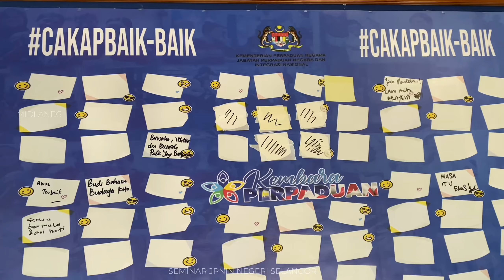JPNIN Negeri Selangor| Seminar | Midlands Convention Centre | 18.08.2024 | Shah Alam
Facilities Included As Below : -

- Fully Air Conditioned Venue;
- 1 + 6 Led Screens
- Performance Quality PA System;
- Stage Effects Lighting System;
- Banquet Tables & Chairs;
- Table & Table Cloth Covers;
- Chiavari Chairs
- Reception & Food Tables;
- Live Feed Video Input;
- Security & Parking Control;
- Free Parking (400 Vehicles);
- Lift Usage & Manned Toilets;
- Standby AV & Electrical Technician;
- Permanent Stage;
- Kitchen & Cargo Lift for Caterers;
- Huge Choice of Panel Caterers & Decorators;
- Bride & Groom Changing Rooms
- Digital Announcement Board